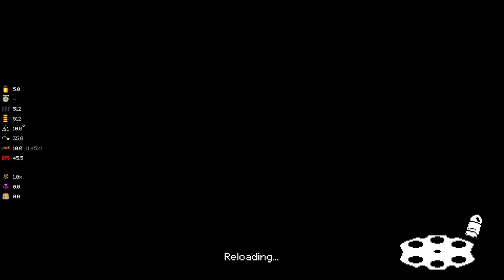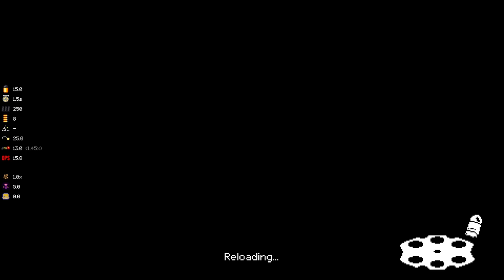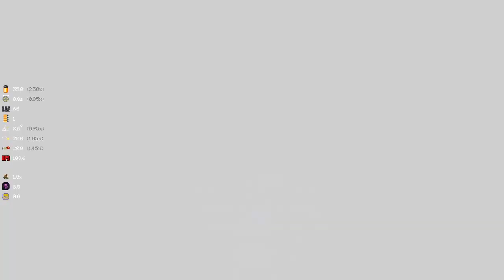NEW UI! AND ITS AWESOME! - Let's Play Mega Modded Enter the Gungeon Mod - Part 74